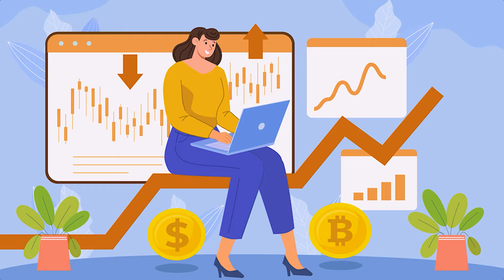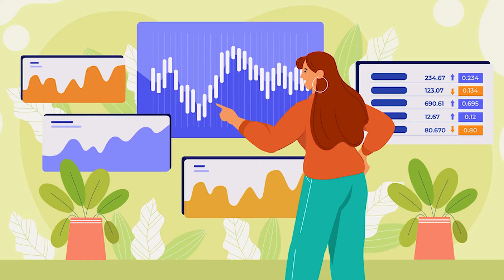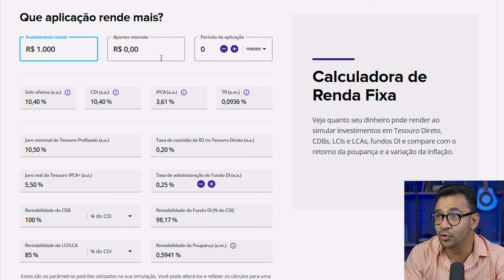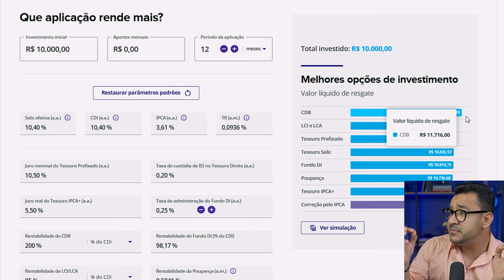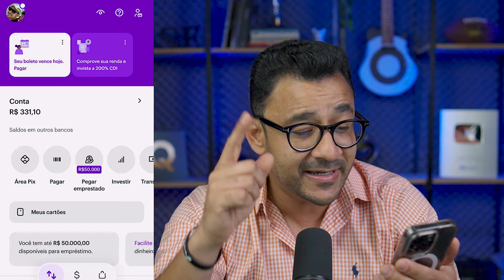NUBANK: Como investir dinheiro e conseguir 200% do CDI. Na prática!!!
✅  Para empresa LTDA, ME e grande empresas: Descubra os Segredos da conta PJ:

Quanto rende colocar um dinheiro na caixinha nubank. Essa é a duvida de muitas pessoas e por isso resolvi fazer esse vídeo parta te mostrar na prática quanto rende se você colocar grana nesse investimento nubank.

A promessa do nubank é de 200% do CDI e por isso fiz a aplicação de 10 mil nesse investimento para ver se realmente o nubank vai entregar o que promete. Veja o vídeo para ver todos os detalhes.

Não esqueca que o melhor investimento do mundo é a diversificação. Sem ela, você estará colocando todos os ovos em um único local. Por isso sempre que pensar em investimento, analise qual vai ser o retorno e quantos % você terá de rentabilidade.

O investimento nubank tem atraído muitas pessoas que buscam rentabilidade em suas econômicas, contudo vale lembrar que fazer um investimento é pensar no longo prazo. por esse motivo fiz questão de trazer detalhes para que você consiga observar o retorno que vai ter.

Saber qual o melhor investimento para você também passa pelo seu perfil de investidor, que é uma forma de comprovar o quanto você está disposto a expor ao risco e retorno.

Aplica as dicas e antes de fazer o investimento na caixinha do nubank, veja todas as opções de investimento.

Abração,

Wal Macedo

00:34 Nubank
01:27 Simulador investimento nubank
03:01 Investimento de 200%
04:41 Imposto de renda para nubank
05:54 Fundo Garantidor de Crédito - FGC
07:37 Enviando informações para a caixinha nubank
08:28 Análise do nubank